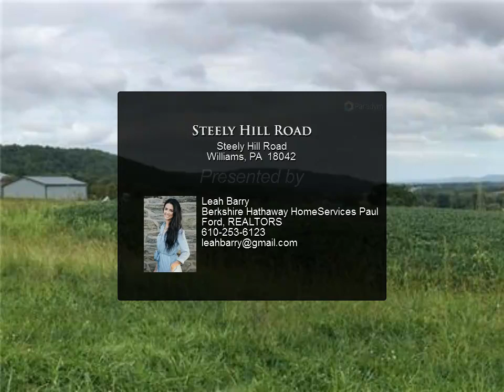Steely Hill Road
Hereâ€™s your chance to build that dream farmhouse on 10 acres! Breathtaking views of the rolling hills perfectly situated in Northampton County between Saucon Valley and Bucks County, a quick drive to lively Historic Downtown Easton or Historic Bethlehem, but just remote enough to enjoy peaceful solitude. Currently farmland with soybeans, cherry trees and pasture. This property is currently in ACT 319; build a home or a barn and still benefit from the tax advantages of ACT 319. Not perced. Public utilities nearby- confirm with township. 265 ft of road frontage

Leah Barry
Berkshire Hathaway HomeServices Paul Ford, REALTORS